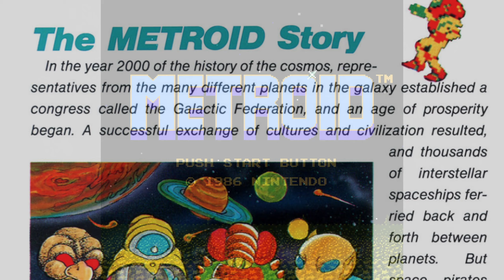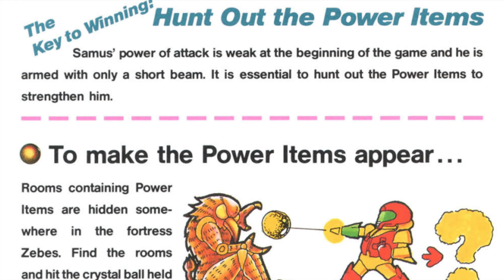Metroid NES Review [The Road To Metroid Dread, Ep 1]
My own Road To Metroid Dread begins, right at the very beginning with this Metroid NES review. The Nintendo Entertainment System was the birthplace of many a pivotal gaming franchise, and the Famicom Disk System gave us this epic sci-fi adventure.

In the Metroid NES review, find out of this seminal game hold up, and is this title worth playing today?

This video is part of Pug Hoof Gaming's Road to Metroid Dread - A series where I'll be playing through and reviewing *every* single official game in the series. And I mean ALL of them.

Production Equipment Used:
Rode M3 Condenser Mic
Focusrite Scarlett 2i2 Audio Interface

👾 You can see a full transcription of all of my videos on the Pug Hoof Gaming
👾 See exclusive photos and videos over on the Pug Hoof Gaming INSTAGRAM
All gameplay footage captured in glorious 1440p60 using an original system, connected to an OSSC upscaling unit and captured through an Elgato Cam Link unit.